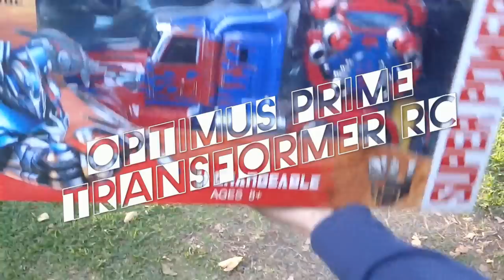Transformer Optimus Prime Mula Truck Camion a Control Remoto Se Transforma Con Musica y Luces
los carros transformers han sido los favoritos por miles de personas, la mayoria somos fanaticos desde pequeños gracias a la serie de tv. cuando salieron los primeros juguetes transformers tuvieron increibles ventas aunque algunos modelos por su gran cantidad de partes moviles resultaban dificiles de transformar por los mas pequeños, ahora gracias a los avances tecnologicos encontramos muñecos que se transforman con solo oprimir un boton desde un control remoto inalambrico. para este caso veremos al popular optimus prime, el lider de los autobots que se convierte en camion.  en este video puedes ver el funcionamiento de un juguete de este tipo.

Nuevas tractomulas camiones carros a control remoto transformer, optimus prime, con luces y sonidos, control remoto inalambrico y bateria recargable para el vehiculo. se transforma en robot con oprimir un solo boton.
Características
Carro a control remoto inalambrico
alcance 5 metros
bateria recargable para la mula
carga en 4 horas
movimientos del vehiculo: Adelante, atras, derecha, izquierda
botones independientes para transformarse
Luces delanteras
Musica y sonidos
dimensiones 34 x 12 x 14,5cm

Incluye
Mula Transformer
Control remoto inalambrico
Bateria recargable
Cargador
Antena

Transformers cars have been the favorites for thousands of people, most of us are fans since the small thanks to the TV series. When the first toys came Transformers had incredible sales although some models for their large number of moving parts were difficult to transform for the smallest, now thanks to technological advances we find dolls that are transformed by just pressing a button from a wireless remote. In this video you can see the operation of a toy of this type.Transformers cars have been the favorites for thousands of people, most of us are fans since the small thanks to the TV series. When the first toys came Transformers had incredible sales although some models for their large number of moving parts were difficult to transform for the smallest, now thanks to technological advances we find dolls that are transformed by just pressing a button from a wireless remote. In this video you can see the operation of a toy of this type.

New trucks trucks to remote control transformer, optimus prime, with lights and sounds, wireless remote control and rechargeable battery for the vehicle. It transforms into robot by pressing a single button.
characteristics
Wireless remote control car
reach 5 meters
Rechargeable battery for the truck
load in 4 hours
vehicle movements: forward, backward, right, left
separate buttons to transform
Front lights
Music and sounds
dimensions 34 x 12 x 14.5 cm

It includes
truck Transformer
Wireless Remote Control
Rechargeable battery
Charger
Antenna